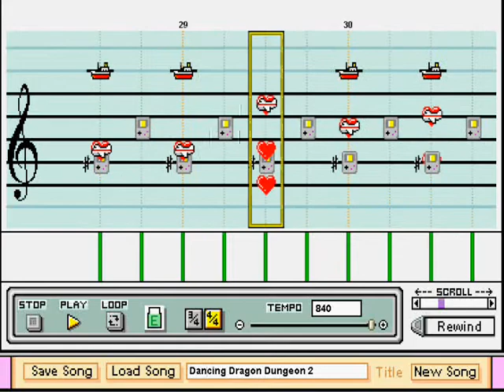Dancing Dragon Dungeon from Oracle of Seasons (Mario Paint)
Thirty-ninth video. This is the background music to the fourth dungeon of The Legend of Zelda: Oracle of Seasons. Although it does not actually contain any dragons, it is supposedly shaped like one; hence, it is known as the Dancing Dragon Dungeon.

Located on Mount Cucco just north of Sunken City, this aquatic dungeon has one of the most popular background music tracks in the game. Aside of that, the dungeon is relatively easy, though the two main enemies are somewhat challenging. This dungeon is where you would procure the Slingshot, one of the most useful items in the game, and use it to beat one of Zelda's oldest bosses, Gohma.

As always, I hope you enjoy this video. The remaining four dungeons will come soon enough.